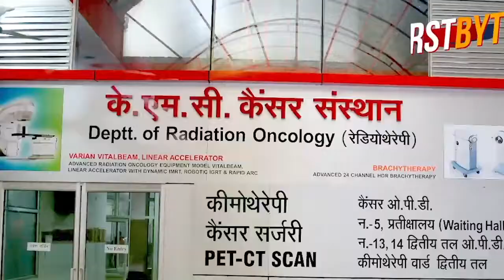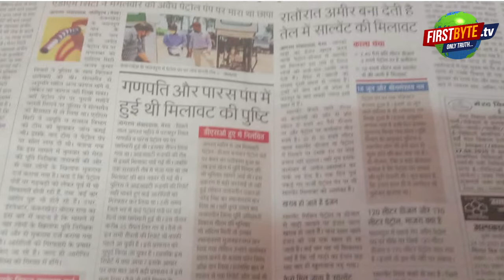मेरठ में फ़र्ज़ी पेट्रोल पंप चलाने वाले पुलिस गिरफ़्त से बाहर